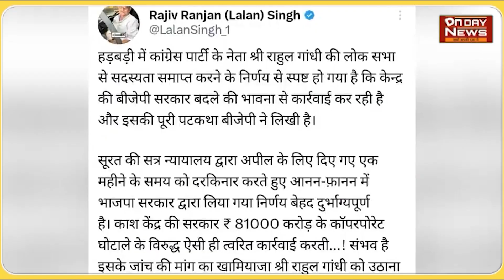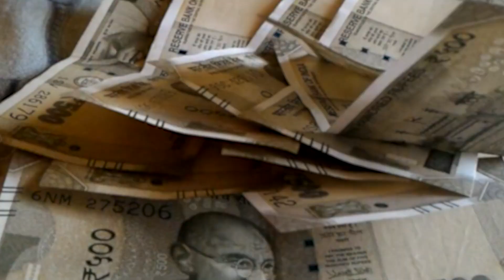भाजपा की लिखी पटकथा पर केंद्र ने की कार्रवाई राहुल के हितैषी नेताओं के बयानों को सुनिए